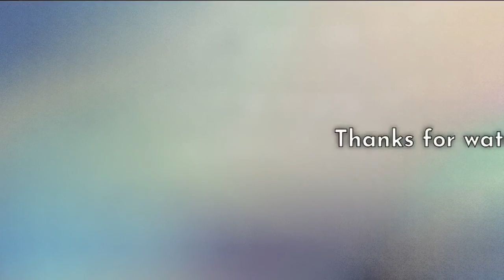Updated: Williams' Freebird McKinney is N.C. Teacher of the Year